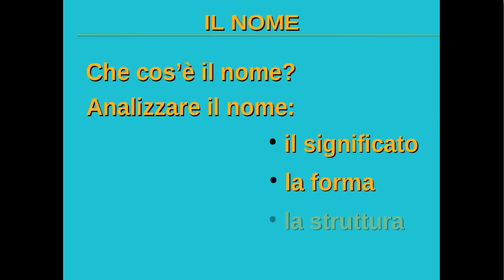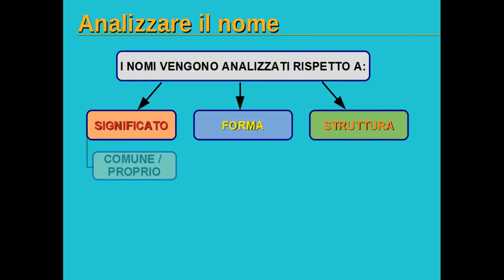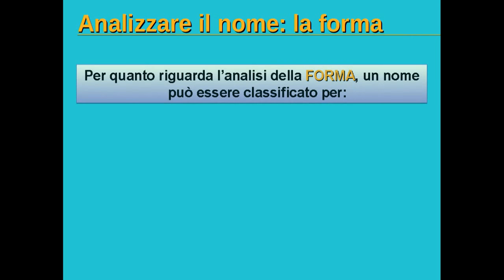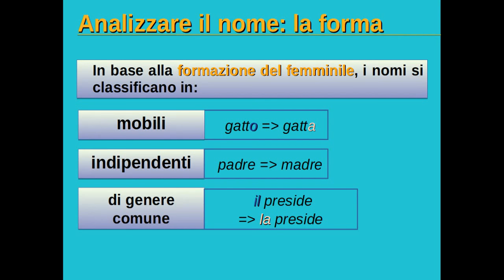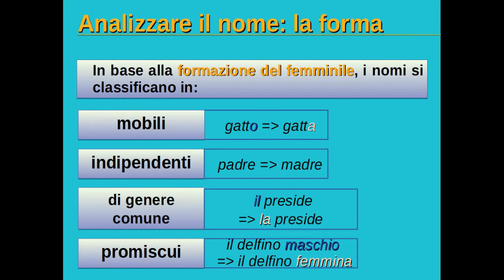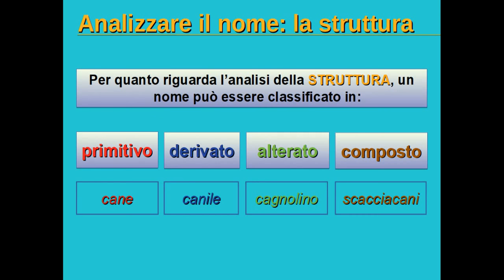Grammatica1: il nome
video realizzato usufruendo del materiale messo a disposizione dall'editore Edizioni Scolastiche Bruno Mondadori, in allegato al testo "Una per tutti", a cura di G. Pittano, M. Anzi, L. Gerosa